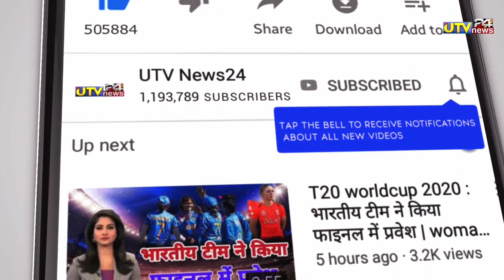दीपक चाहर ने की आलिया भट्ट से शादी | Deepak Chahar marriage with Alia Bhatt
👇  " About Utv News24"👇

MY CAMERA
MY TRYPOD
RING LIGHT
MY PHONE

1000 sub complete on 5/7/19
10000 sub complete on 1/8/19
100k sub complete on 12/08/19💯
200K sub complete on 30/08/2019👍
300k sub complete on 29/09/2019👍
400k sub complete on 02/11/2019
500k(0.5million) complete 19/12/19💗
600k sub complete on 10/2/2020👌
700k sub complete on 01/04/2020
800k sub complete on 25/10/2020
900k sub complete on 3rd Aug 2021